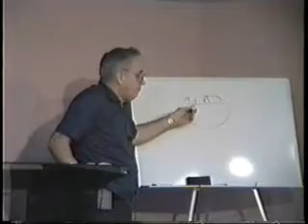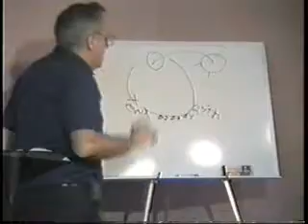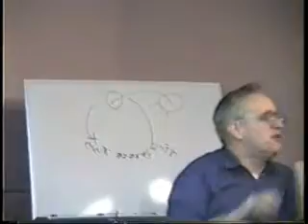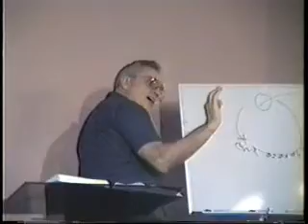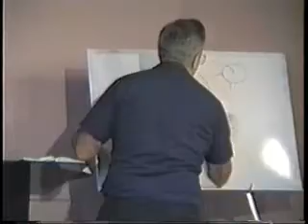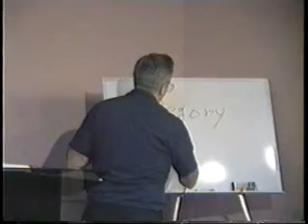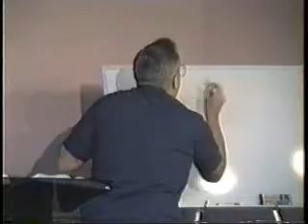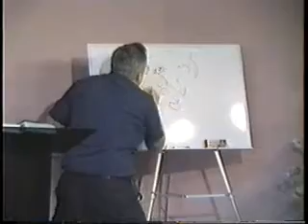285 Isaiah The Cake Is Upside Down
Visit the web site and review Bills transcripts
of these videos